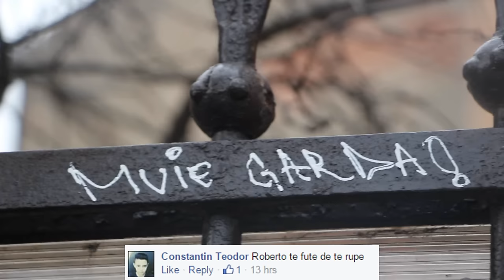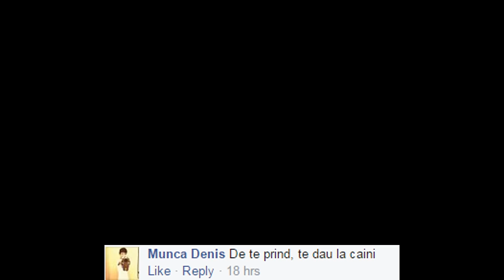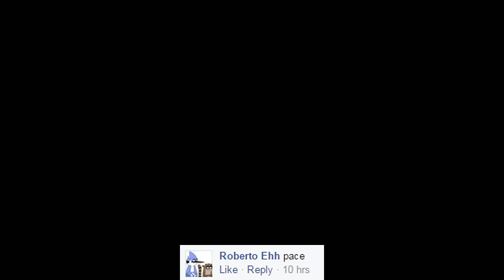Roberto feat. Lejiunea: Paradisu' Lejiunii | Roberto Records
S-o născut un hit.

Nu uitaţi să deveniţi astăzi un Legionar abonându-vă canalului.